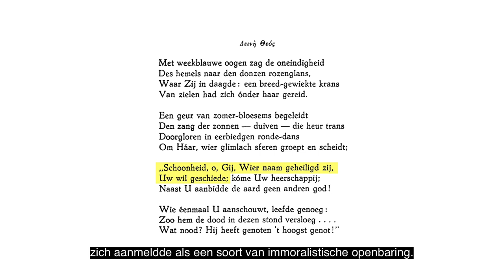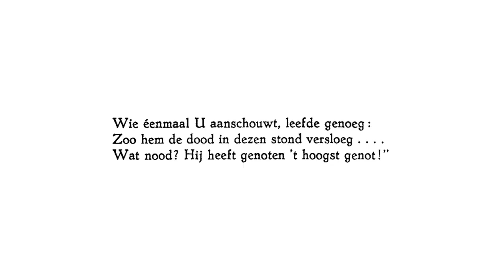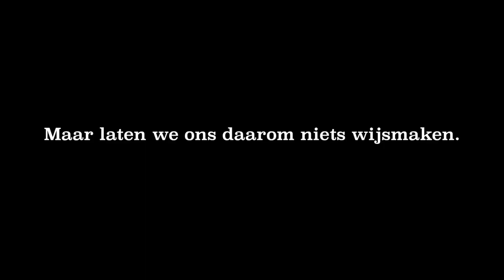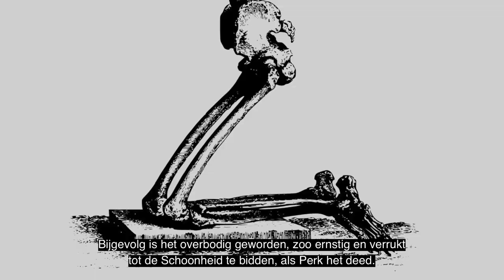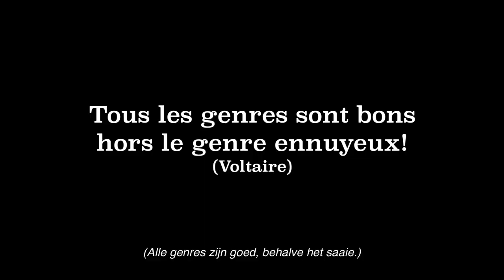Démasqué der schoonheid van Menno ter Braak - VLOGBOEK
In zijn essay Démasqué der schoonheid (1932) rekende Menno ter Braak af met de kunstopvatting (l'art pour l'art) van de Tachtigers door hun heilige Schoonheid te demaskeren.

 'Laten wij daarom die onloochenbare waarheid, dat de kunst schoon moet zijn, gevormd moet zijn, vorm moet zijn, eens met rust laten.'